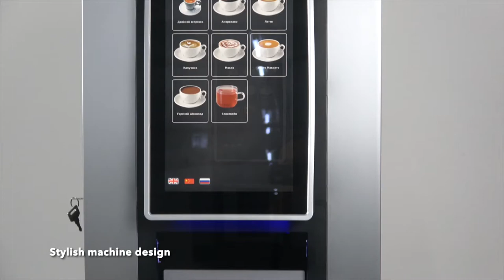Beautiful! Automatic Coffee Machine For Tabletop, Make Over 20 Beverages!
This is JL28 bean to cup coffee macine made bu Jetinno, it has a compact size, with a built-in auto cup dispenser, can make more than 20 drinks, suitable for office, home and hotel use.